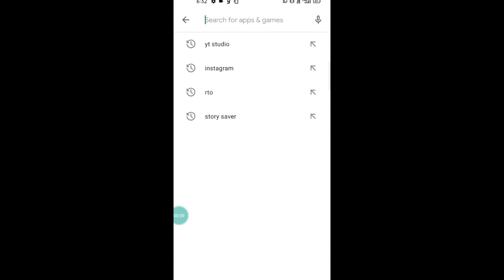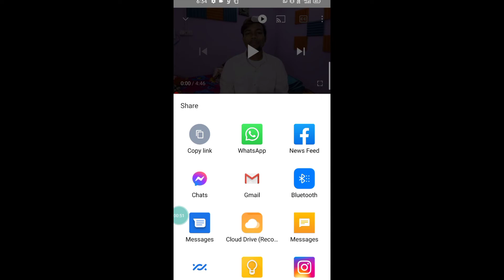Kisi bhi video ka tag Kaise Dekhe How to see tags any YouTube video ? how to seen tags any video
Kisi ke bhi video ka tag kaise dekhe
👉Kisi ke bhi video ka tag copy kaise kare
👉How to copy tags of any video
👉How to see tag of any video
👉Kisi bhi bade youtubers ke video ka tag kaise dekhe
👉How to see tag of big youtubers video
👉YouTube tips
👉How to viral viseo
👉Apne video ko suggested aur recommended me kaise lagaye

kisi ki bhi video Ka tags kaise dekhe
how to seen tags any video
YouTube video tags kaise dekhe

Kisi bhi video ka tag Kaise Dekhe How to see tags any YouTube video

Kisi ke bhi video ka tag kaise dekhe || How to see tag of any video || kisi ke bhi video ka tag copy

Kisi bhi Video Ka Tags Kaise Dekhe | In 2021

How To Copy tags from another YouTube Video 2020 | अपना YouTube Video के tags copy कैसे करें।

kisi bhi video ka tag kaise dekhe | youtube video ka tags kaise dekhte hai

Apne channel ke liye tag kaise search kare | tag kaise lagaye youtube | youtube par tag kaise lagaye